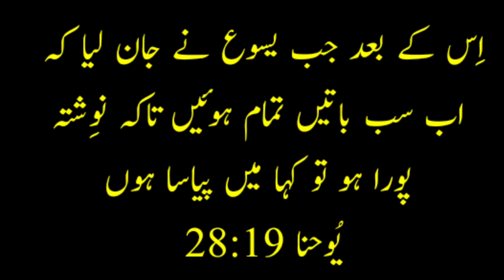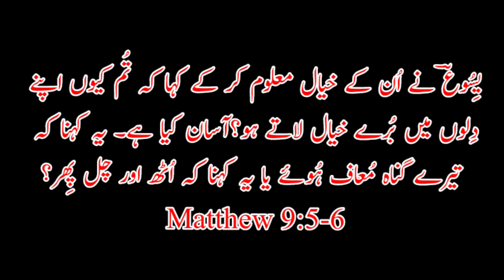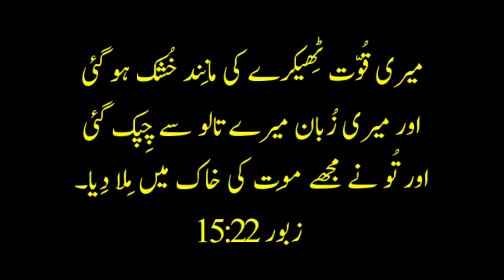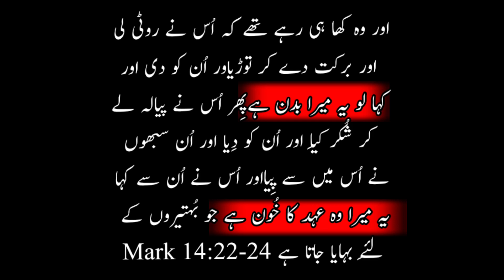5th Kalma | Seleeb per Yesu Masih ka panchwa kalma Urdu Hindi| 5th word of Jesus Christ on the cross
Fifth  Saying of Jesus Christ on the Cross.

Video Message by: Zeeshan Anil
Video Editing by: Asher Sajjad Bhatti

7 saleebi kalmat ke video link

Seven Words of Jesus on the Cross
Urdu Hindil
last seven words of jesus christ on the cross
jesus christ 1st word on the cross in hindi urdu
first word of jesus on cross,second word of jesus christ on the cross | urdu / hindi
the 1st word of jesus on the cross
last words of jesus on the cross
Seven Words of Jesus on the Cross"(7 Saleebi Kalmaat)
Pehla Kalma 1st word from the Cross
Pehla Kalma - First Saying of Jesus on the
Saat saleebi kalmat saleeb per 1st kalma  pehla salibi kalma
1st Word |Pehla kalmal Jesus On Cross
Urdu Hindi
pehla kalma
saat saleebi kalmat
masihi saleebi kalmat
masihi sath saleebi kalmat
saleeb par khudawand yesu masih ka 5th kalma,saleebi kalmat
7 saleebi kalmat
saleebi kalmat in urdu
yesu masih ka pehla kalma,saleebi kalmat by jamil nasir
saleeb per pehla kalma,salib per yesu ka pehla kalma
saleeb par yesu masih
7 saleebi kalmat geet
7 saleebi kalmat in urdu,saat saleebi kalmat song
7 saleebi kalmat in hindi
4th saleebi kalma,saat saleebi kalmat in urdu
‬seven words of jesus on the cross,7 words of